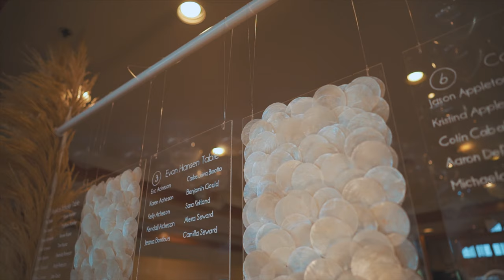Seaside wedding DJ | Surfsand Hotel Wedding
Here is a video highlight from a wedding at Cannon beach Oregon. This wedding was on July 21st 2018. This wedding we provided Extra sound, Uplighting, Spotlights and a party on the beach.